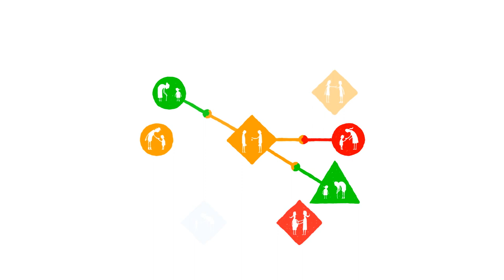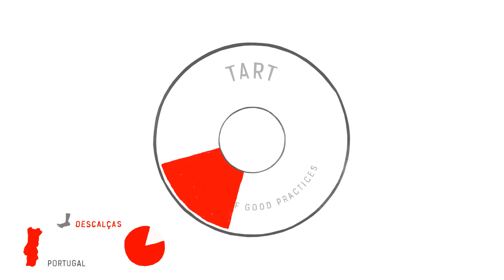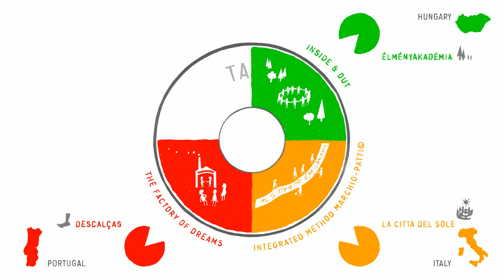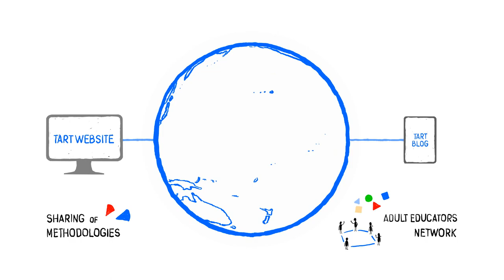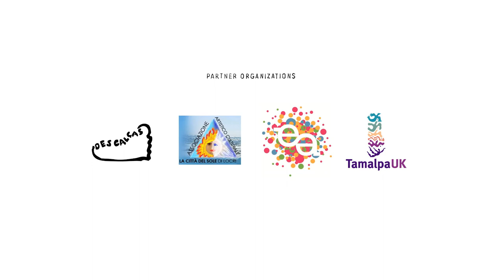TART PROJECT - ART EXPRESSION FOR SELF DEVELOPMENT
This animated video presents the Erasmus+ project TART, a  Key Action 2 - exchange of good practices, in Adult education field, focus on the improvement & network of adult educators that use Art Expression for Self Development  into a community wellbeing perspective.

Animation:
FILIPE GOMES

Sound Design:
RUI AIRES

Written by:
FILIPE GOMES
SUSANA SILVA

Narration:
RUI AIRES
SUSANA SILVA

Original Music:
RUI AIRES
NICOLA COMERCI

Proofreading:
RITA FIGUEIREDO
CARLA GOMES